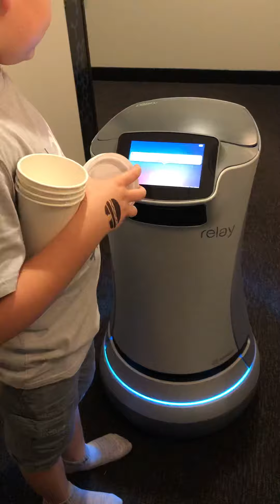Aventura Hotel Robot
The robot at Aventura delivers cups to our room and returns to the elevator